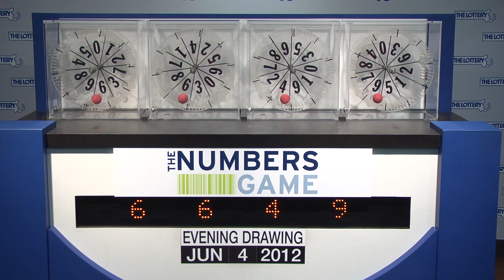Evening Numbers Game Drawing: Monday, June 4, 2012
The official winning numbers in the Mass. State Lottery's Evening Numbers Game drawing for Monday, June 4, 2012 are: 6-6-4-9.